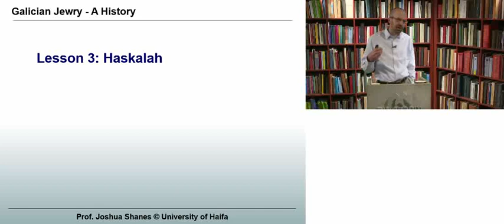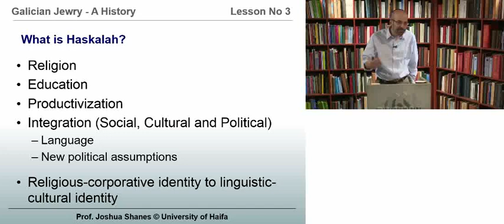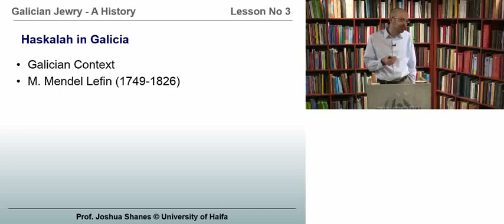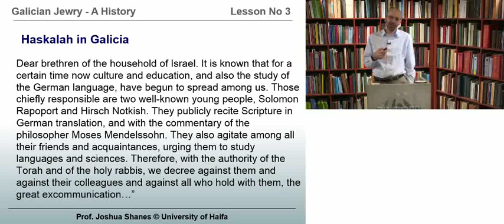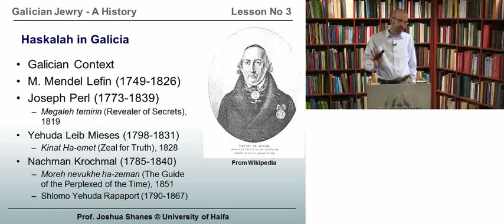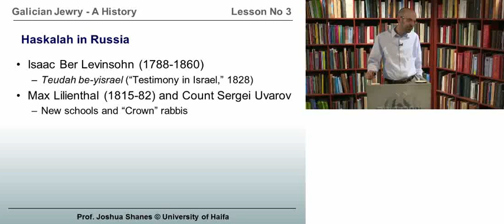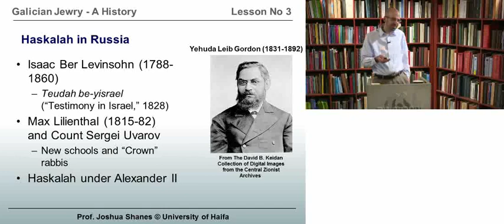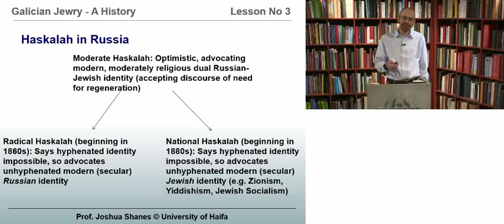Lesson 3: Haskalah: The Jewish Enlightenment